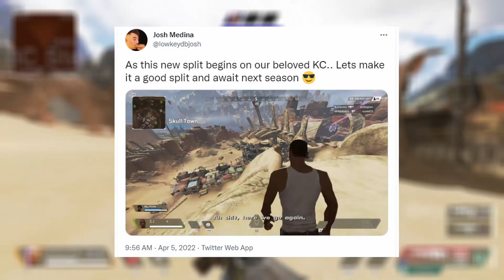Apex Legends New Event Town Takeover & Game Modes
Apex Legends New Event Town Takeover & Game Modes for season 13 have arrived and Olympus will be getting a Lifeline Town Takeover with Medcenters along with Control mode returning along with Armed and Dangerous, Killing Time, and even possibly Shadow Royal. This all comes after the massive ranked changes and system in season 13 with the Stormpoint Map Update.
Credit To Dataminers:
Shrugtal: